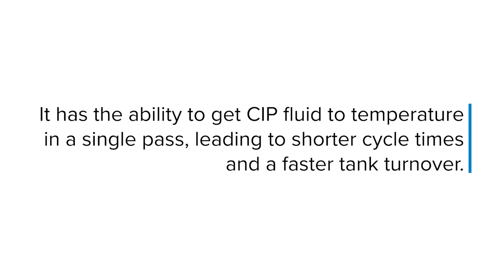Hydroheater Product Highlight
Looking for a way to reduce your energy or steam consumption by 20-25%? You need the Hydroheater® from Hydo-Thermal.

The unit can inject either normal plant steam or clean steam directly into the process liquid, resulting in faster heating, shorter cycle times, and a quicker tank turnover.